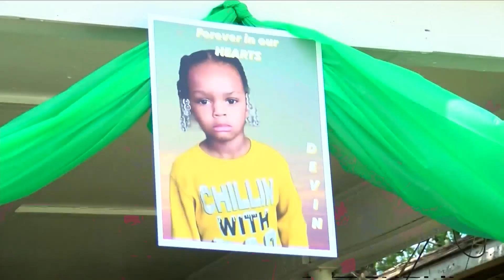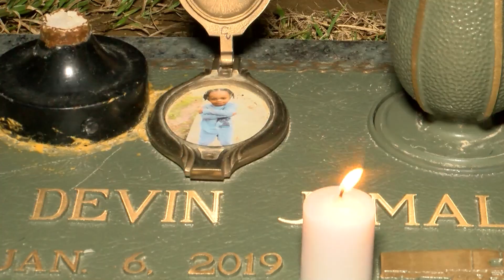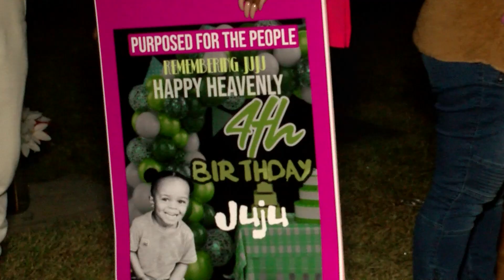Family remembers Devin Page Jr. on his fourth birthday LIVE/PKG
In April, Devin was killed by a stray bullet while sleeping in bed in Baton Rouge. His mother, Tye Toliver, said she asked her landlord multiple times to let her out of her lease because of safety concerns. Since then, she has filed a wrongful death lawsuit against the real estate company that owns the property.